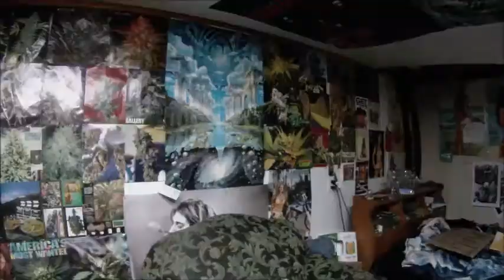40ozmetal vid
40oz